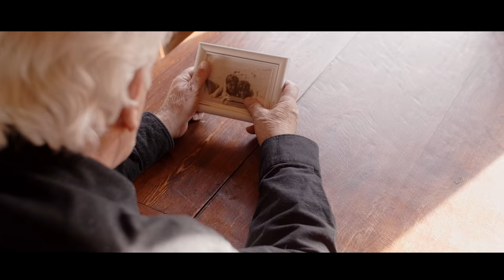Morgan Wallen- Smile ft. Devin Burris (Unreleased Visualizer)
Unreleased song featuring artist Devin Burris.

This song and video have been made by dBMusic for non-profit entertainment purposes.